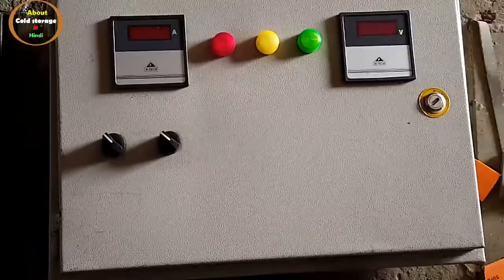New LPR system fitting of refrigeration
Dosto aaj ke is video se LPR System erection se related video series start kar raha hu jisme LPR System fitting ke bare me detail me bataya jayega. ye is video series ka dusra video hai, dosto is video series ke sabhi videos ko jarur dekhe, Thanks.